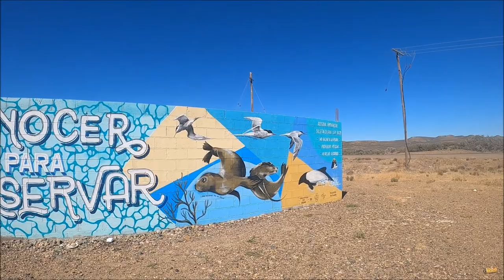VIDA SELVAGEM NA PISTA - HV #102 - PUERTO DESEADO/ARG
Depois de arrumar algumas coisas na Henriqueta conseguimos finalmente sair de Comodoro Rivadavia.

Deixamos a província de Chubut pra trás e entramos em Santa Cruz. No caminho passamos na loberia de Caleta Olivia, onde pudemos observar vários lobos marinhos de perto.

Seguimos então pra Puerto Deseado, onde fizemos um wild camping inesquecível, com um pôr do sol maravilhoso! Se quiser dar uma olhada, veja nos nossos Reels no Instagram.